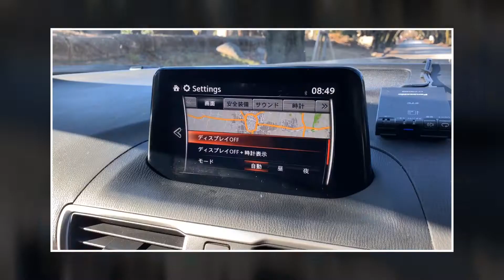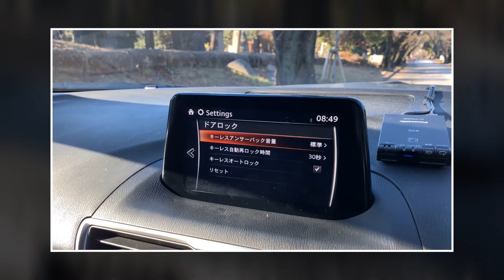速報版 | マツダ アクセラ #2017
edit:Quik
東京オートサロン にて新型が日本でもお披露目となった、次期アクセラであろう 新型MAZDA3。
改めて現行アクセラを見直してみようと、早朝ドライブしてみました‼️
やっぱ最高ですね、楽しい走ってて✨
詳細は近日公開‼️